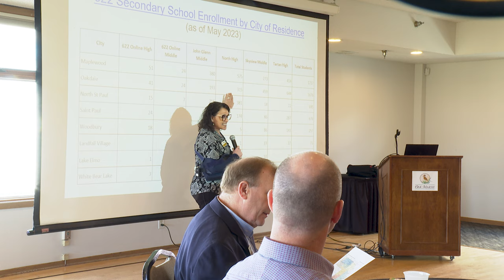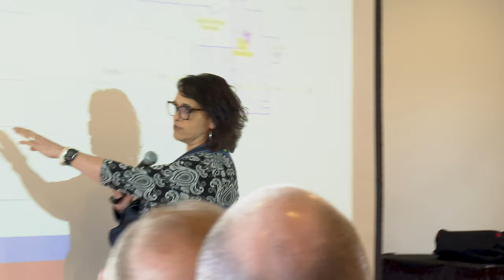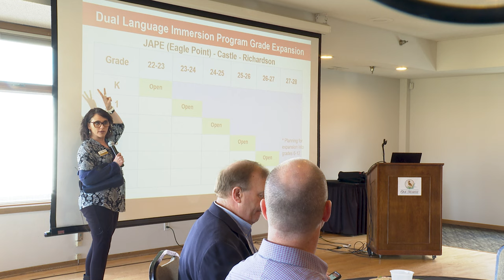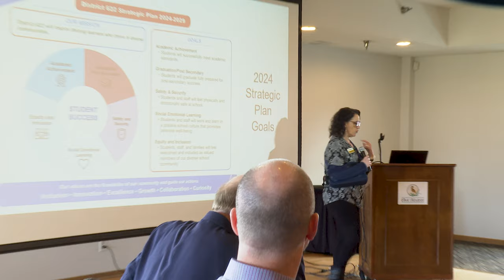Oakdale Area Chamber of Commerce, April 2024 Meeting